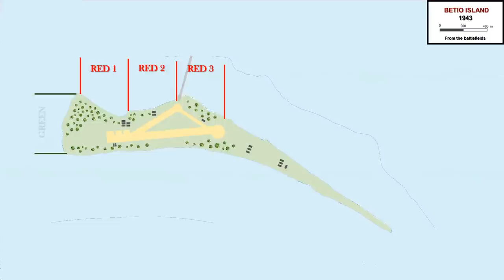Battle of Tarawa 1943 – The Start of the Island Hopping.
The story of the first American amphibious landing in the central Pacific. For 76 hours, the men of the 2nd Marine Division fought hard against a determined enemy on Betio Island, the largest island of the Tarawa Atoll. This battle will become known in history as the battle of Tarawa.